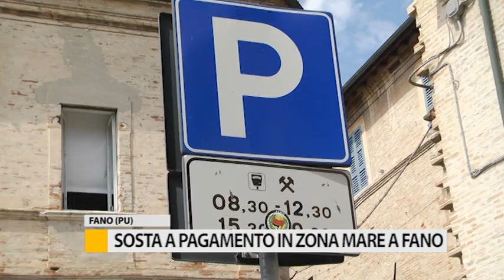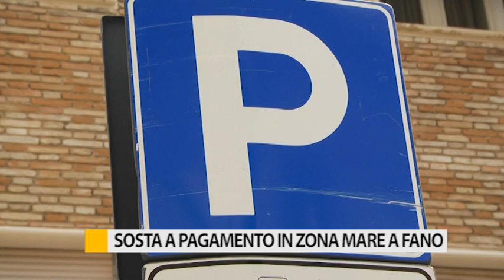Sosta a pagamento in zona mare a Fano